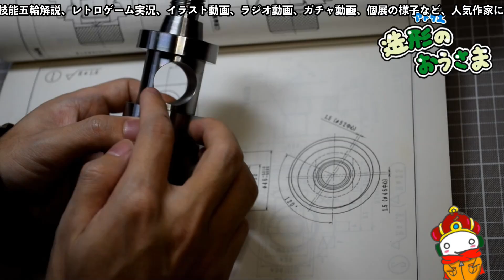作品完成『鎧と女03』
【craft＆game】
このチャンネルのメンバーになりませんか？興味ないですね、はい: